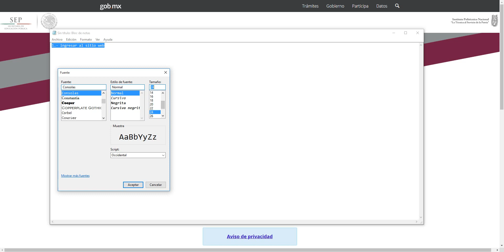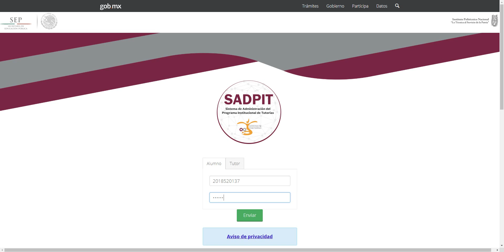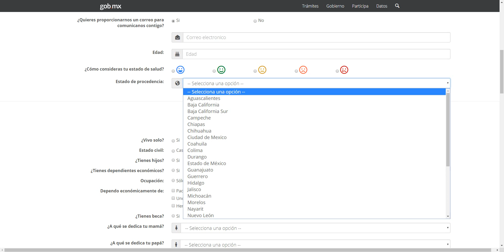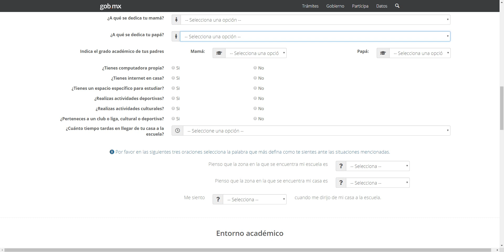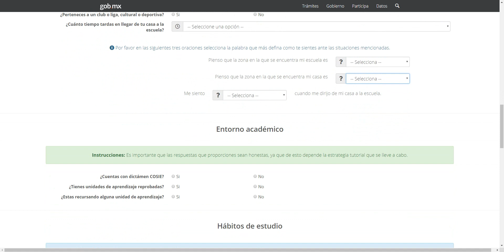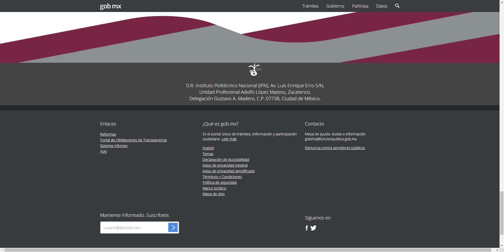Tutorial para Alumnos Tutorados